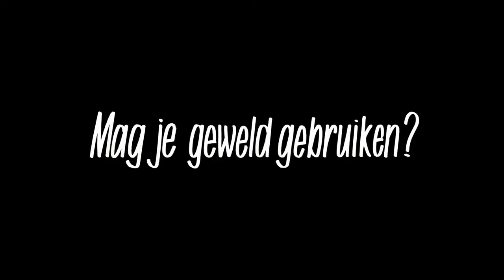EXPLOSIEGEVAAR! over de aanslag op het Amsterdamse bevolkingsregister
Tentoonstelling over de aanslag op het bevolkingsregister van Amsterdam - Verzetsmuseum Amsterdam -  28/3 tot 6/1/ 2019
De aanslagplegers die op 27 maart 1943 de aanslag op het bevolkingsregister van Amsterdam pleegden wisten welke gegevens ze moesten vernietigen en ook waarom.
Zaterdag 27 maart 1943, 21.15 u.
Het is pikdonker op straat. Een groep kunstenaars en studenten, verkleed als politieagenten en rechercheurs dringt met een smoes het bevolkingsregister van Amsterdam binnen. De echte politieagenten worden overmeesterd en verdoofd. Ze worden naar buiten gesleept, en vastgebonden in de tuin van Artis gelegd.

Binnen worden de persoonskaarten van de Amsterdammers uit de stalen archiefkasten gehaald en op de grond gesmeten. Bijna twee uur later verlaten de verzetsmensen gehaast het pand. Op de deur hangen zij een bordje ‘EXPLOSIEGEVAAR!’. Niet veel later klinken er harde explosies. De hemel kleurt rood door de uitslaande brand. De aanslag is gelukt!

75 jaar later kun je in het Verzetsmuseum deze spectaculaire aanslag meebeleven. Zet een koptelefoon op en waan je met behulp van het 3D audiohoorspel onderdeel van het verleden. Maak kennis met de beramers en hun overwegingen om in verzet te gaan. Vervals, net als zij, persoonsbewijzen, doe mee met de discussie over wel of niet geweld gebruiken tegen vijand en ervaar de sfeer in de dodencel.
Was het ‘t allemaal waard? Zijn de aanslagplegers helden?
Die vragen mag jij beantwoorden.